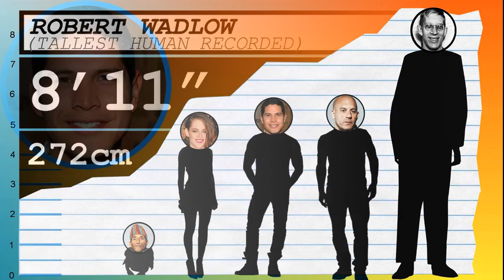How Tall Is J.D. Pardo? - Height Comparison!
Find out how tall J.D. Pardo is! To help visualize his height, we've included a side by side comparison with other celebrities, short and tall!